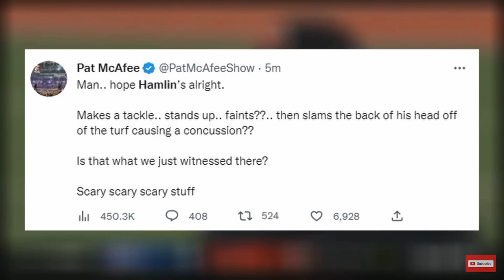Bills (Damar Hamlin) collapse after taking huge hit 🤯🙏🏽😥🤭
Please just Focus on you in 2023 ☝🏽